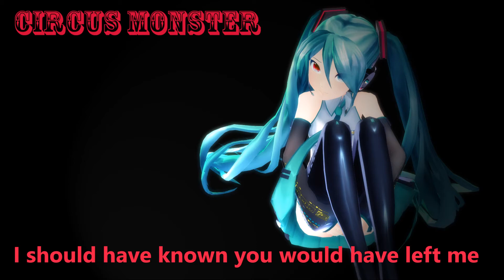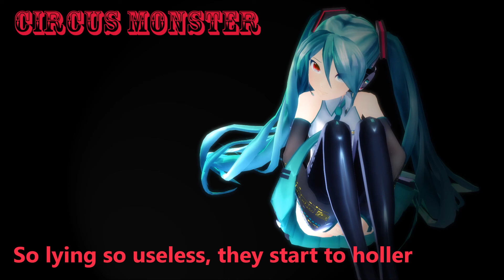[Hatsune Miku V3 English] Circus Monster (Cover)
please watch in HD for a better sound!
oke third cover already! (i am really addicted to vocaloid right now)
I would love feedback.
and more for the Japanese songs i just need requests, because i just don't know what to cover and put on Youtube.
Why a red eye? Wellll because she needed to be monsterish and i didn't want to be boring and use the original Miku picture, so thats why red eye.

- Song Circus Monster
- Original (music and lyrics) by Circus-P feat Megurine Luka
- Sung by Hatsune Miku V3 English and Hatsune Miku V3 Dark
- Original VSQx by Stdokuro
- English VSQx edit by Me

- Video by Me (I used MMD, Photoshop and Movie Maker)
- Picture by Me
- Model used: Miku Hatsune V3 YoiStyle Ver2.00

ALL RIGHTS OF EVERYTHING I DIDN'T MAKE/OWN, GO TO THE ORIGINAL MAKERS/OWNERS!